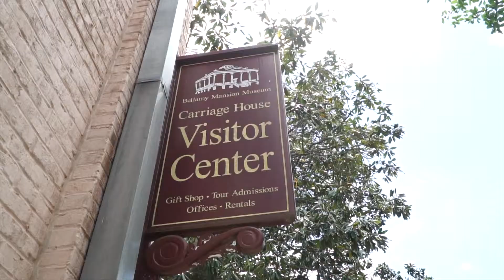Bellamy Mansion 2019